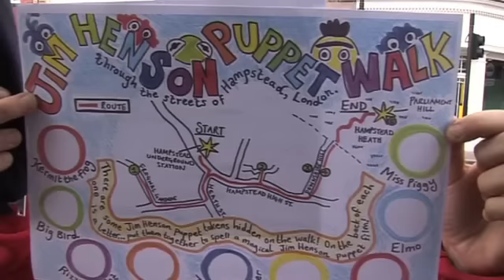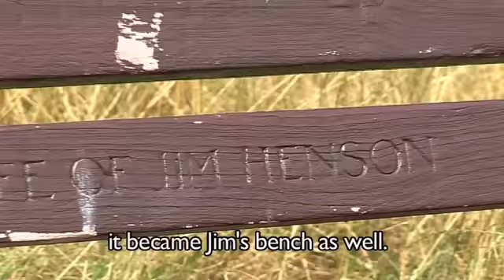Camden Hindsites walk: Jim Henson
Learn about the life and inspirations of Jim Henson on this fantastic walk. One of history's best known puppeteers and creator of the Muppets, he was the creative force behind hit television series and films including Sesame Street, The Muppet Show, Fraggle Rock, The Dark Crystal and Labyrinth. A resident of Hampstead for many years, his Creature Shop was located in Camden Town.